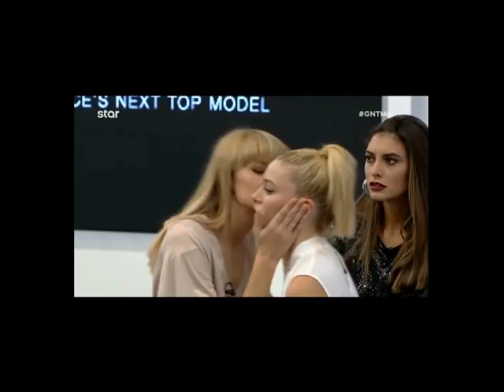GNTM: Αυτές οι δυο παίκτριες αποχώρησαν απόψε μετά τη δοκιμασία του βίντεο κλίπ!